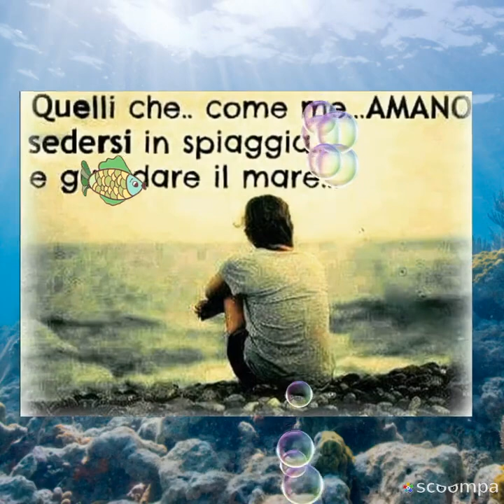Ed anche questa nuovo giornata non potrà che essere meravigliosa se inizia con un tuo dolce sorriso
Ed anche questa nuovo giornata non potrà che essere meravigliosa se inizia con un tuo dolce sorriso. Buongiorno 🌸☘️😘

Ciao. ☘️♥️